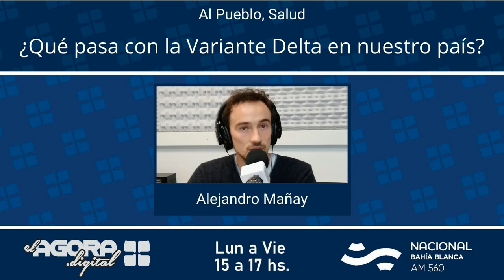La variante delta en el país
En su columna Al Pueblo, Salud en El Ágora en Radio Nacional, este viernes Alejandro Mañay se refirió a la gestión política mancomunada entre Provincia y Municipio, que permitió contener la propagación de la variante Delta.

Aunque el resultado fue positivo, el dolor de cabeza llegó hasta las más altas fuentes del Gobierno Bonaerense. El día siguiente, Axel Kicillof ordenó intensificar el control de la variante Delta. Un ejemplo de ello es el Pool Test.

Finalmente, analizó la situación de nuestro país frente a una posible tercera ola.